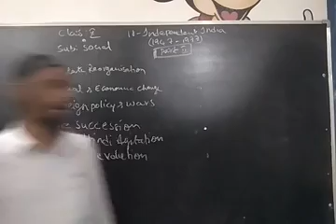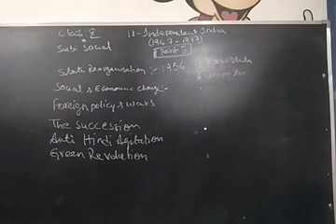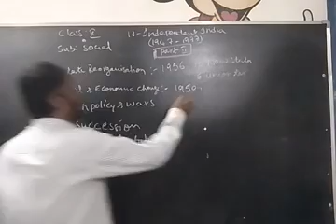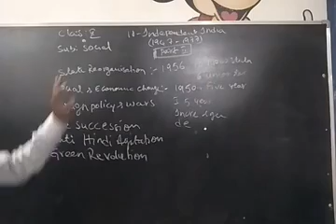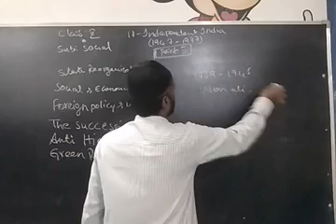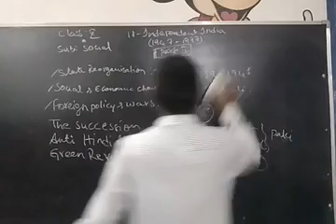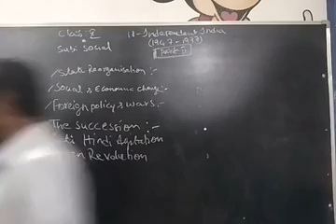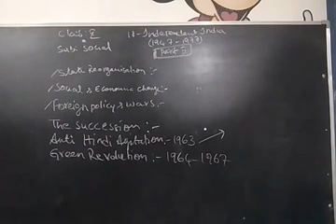10th social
18th lesson independent India (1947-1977) part-2